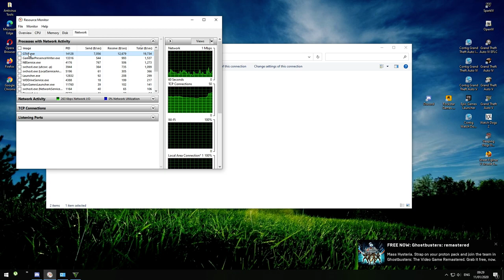GTA V Online - Podium Car Win - Albany Franken Stange + Test Drive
As you can observe, I'm not doing 9 to 6 technique, neither do I have a keypad. I play the game with a keyboard and mouse on my PC.

In this particular case, I waited approximately 3.7 to 3.9 seconds (I don't use electronic counters by the way). 4 full seconds won't do it anymore. I won the car from the first spin. I guess it will be more difficult for me and others to win podium cars from now on since last time I tried 4-5 days in a row with no result until I finally did it. And no, spinning the wheel in a solo session or invite only session DOES NOT make the difference.

UPDATE: When the wheel's arrow at the top is pointing to the clothing tab and the vehicle is positioned 2 spaces to the left, it means nobody has spun the wheel before you and so you have a fresh wheel. The 4 seconds method ONLY works in that case IF there is no lady dressed in yellow with pink sneakers and black glasses on the right side of the wheel. I have tested this fact and it's working for me, so if I find the fresh wheel with the girl at the right, I simply load another session until she disappears.

UPDATE2: Even if the wheel's arrow is positioned as mentioned above, it doesn't mean nobody spun the wheel before you. I'm saying this because I saw with my own eyes when players brought the clothing tab back to where it was before with no problem. And, for the third time since I post podium car win videos, the girl dressed in yellow WAS there when I won the car. I never recorded any wining in an empty lobby, so there were players too, who apparently didn't came to Casino for lucky wheel prizes. If they did, the wheel would't have spun like that (very slow).